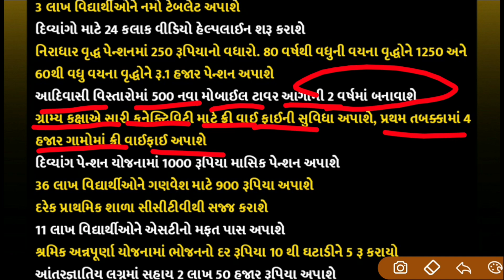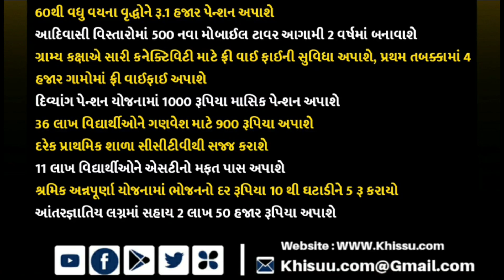બજેટમાં સહાય, રૂ. 900, 1000, 1250, જાણો સામાન્ય માણસ ને શું-શું મળ્યું? / khissu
Budget 2022-23 માં સામાન્ય માણસ ને શું-શું મળ્યું?

Breaking:અત્યારના તાજા સમાચાર/શાળા-કોલેજ શિક્ષણવિભાગ/khissu Gujrat samachar, lockdown/Khissu
Today Breaking: અત્યારના તાજા સમાચાર / શાળા-કોલેજ શિક્ષણવિભાગ નિર્ણય / khissu Gujarat samachar, lockdown / Khissu

Breaking News: અત્યારના તાજા સમાચાર / કોરોના:ફરી લોકડાઉન / Gujrati samachar, Lockdown news / Khissu news

ખેડુતો માટે મોટા સમાચાર / રાતો રાત લેવાયા મોટા નિણર્ય / new yojana sarkar / today commodity Trend /
ખેડુતો માટે મોટાં સમાચાર / 50% દેવા માફ / પાક વિમા યોજના આદેશ / Breaking:અત્યારના તાજા સમાચાર/ફરી લોકડાઉન લાગ્યું / કોરોનાત્રીજીલહેર/Gujratsamachar,Lockdown/Khissu

ગુજરાતના ખેડુતો માટે દેવા માફી અને પાક વિમા વિશે મોટી જાહેરાત / khedut સહાય yojana / નવી યોજના સરકાર / હાલ ચાલુ યોજના ૨૦૨૨ / sarkar new yojana / khedut sahay

વવોઝોડું વરસાદ ની આગાહી / ઠંડી, ઝાકળ અને માવઠાની આગાહી / વિદ્યાર્થી માટે મોટા સમાચાર
today highlight : આજના સોંથી મોટા સમાચાર, વિદ્યાર્થીઓને:પ્રવેશ,શાળા-કોલેજ / શાળાઓ માટે મોટા સમાચાર : વાલી અને વિધાર્થી જાણી લો / Gujrati_live_samachar / news for Gujrat Breaking samachar

ન્યુઝ ફટાફટ : જુઓ ગુજરાતના તમામ મહત્વના સમાચાર/khissunews
khissu ગુજરાતીની Youtube ચેનલને સબસ્ક્રાઈબ કરો અને બેલ આઈકોન જરૂરથી દબાવો...જેથી દરેક મહત્વના વીડિયોની નોટિફિકેશન તમને મળતા રહે